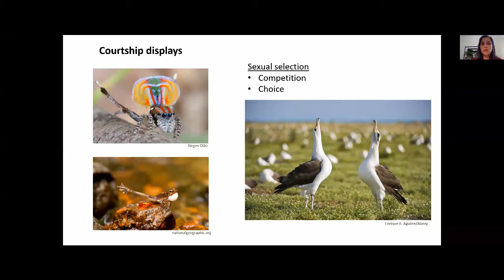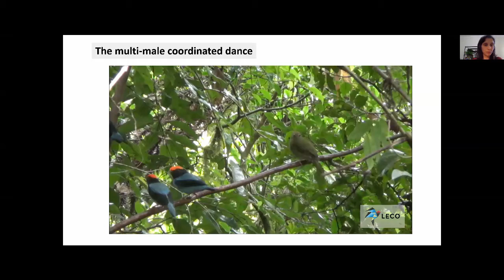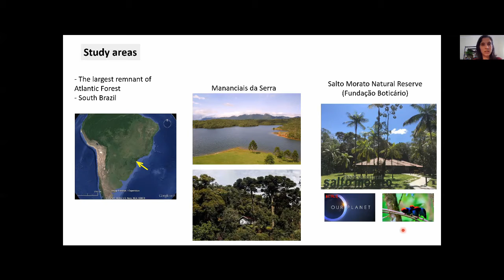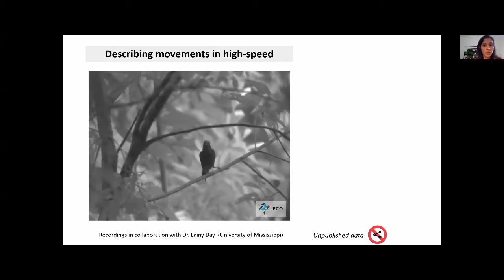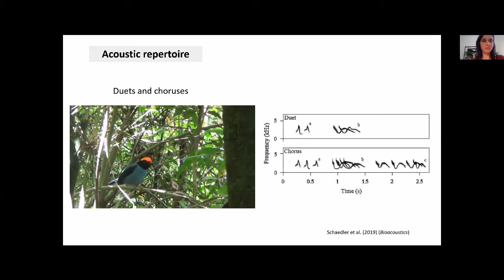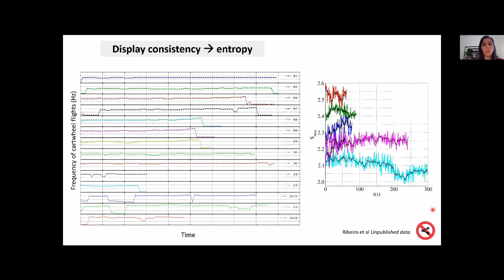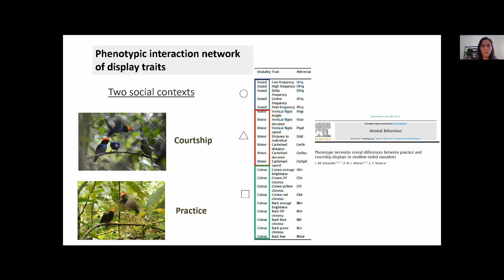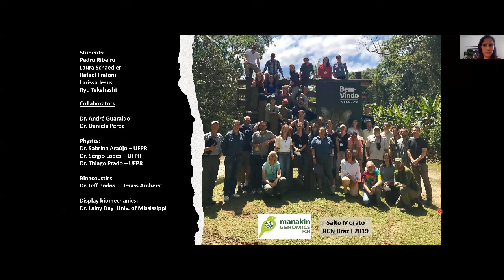SICB 9.Manica,Lilian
A manakin of many friends: unveiling the multi-male cooperative displays of the Swallow-tailed Manakin